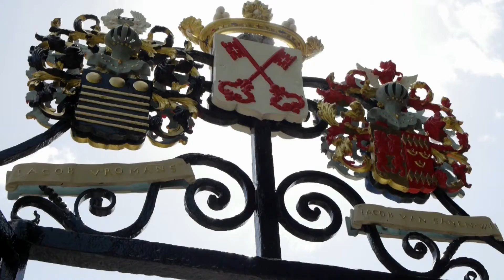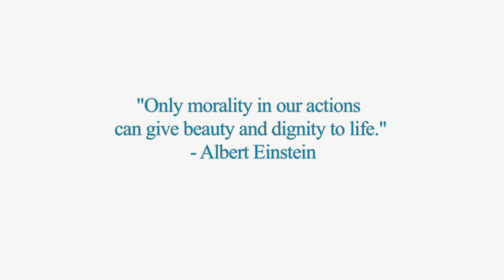LDE Responsible Innovation minor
The minor Responsible Innovation is a unique collaboration between the Leiden University, the Delft University of Technology and the Erasmus University Rotterdam.
This minor offers in-depth insight into how responsible innovation can be accomplished and promoted. You will learn how responsible innovation can be defined and analysed; how it can be done and managed at the level of a project team, of a company, and of an entire economic system; and how responsible innovation can be promoted and irresponsible innovation avoided.